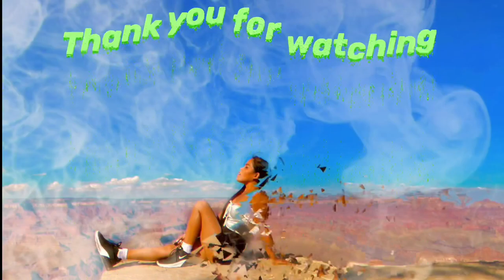FEEDING THE GIRAFFES | CHEYENNE MOUNTAIN ZOO COLORADO SPRING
It’s my first time to see an giraffes and same time feed them with the lettuce. Best experience for me to feed an giraffes and hold them.

CHEYENNE MOUNTAIN ZOO COLORADO SPRING